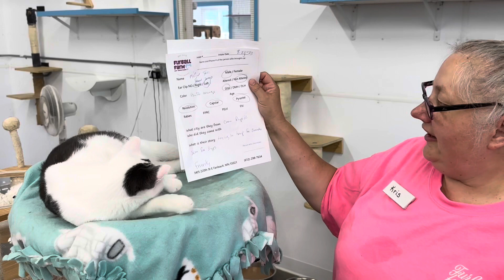Mr. Borders: a success story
Mr. Borders was living in the parking lot of the Borders hotel in Faribault, Mn with many other homeless and stray cats. He was live trapped, neutered & fully vetted, and was accepted into the Furball Farm Cat Sanctuary.

Our awesome volunteers and visitors worked hard at trying to make connections with him.

Mr. Borders is now pending adoption and will have his very own family soon!  Congratulations Mr. Borders!

We are a cage free, non-profit cat sanctuary. We do not accept owner surrenders. If you have homeless cats living on your property, please help them by feeding them, getting them spayed/neutered so they do not multiply, and provide shelter for them. Excellent rodent control!